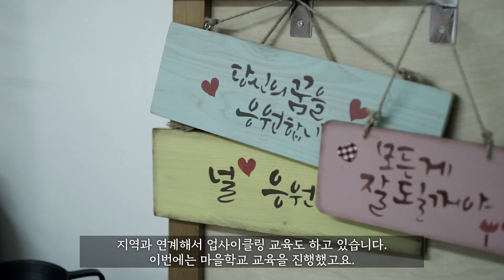[동네방네 아지트]자연도 문화도 소중히! 친환경 목공예 공방-레베카아트